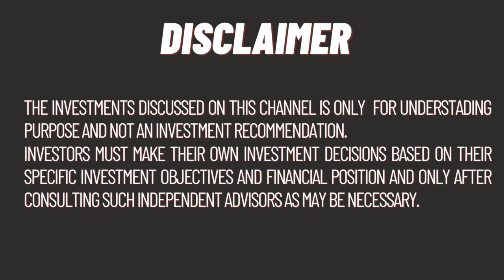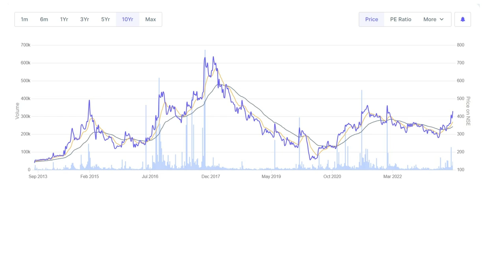Techno Funda Pick ⚡️ Sundaram Brake Linings ⚡️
Sundaram Brake Linings is Miro Cap stock and ready to give big breakout on chart. Fundamentally Strong share Sundaram Brake Linings with business in asbestos-free friction materials.